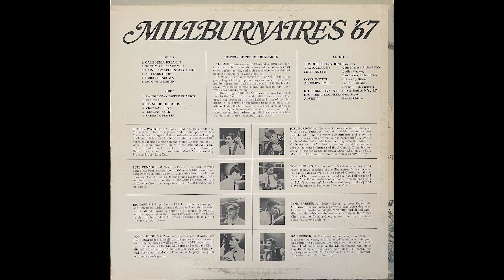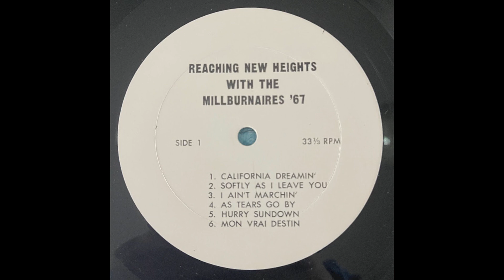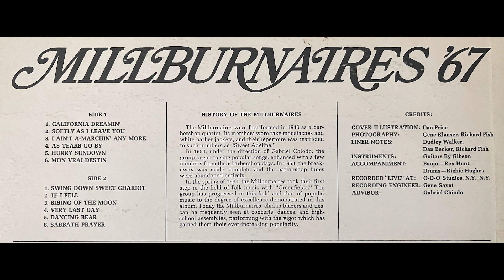The Millburnaires - Softly As I Leave You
Track A2 of the album 'Reaching New Heights With The Millburnaires '67'
It's time I continue posting The Millburnaires, this time their 1967 album. The Millburnaires are a group of high schoolers from Millburn, New Jersey. As members graduate they get replaced with new ones. It was really hard to find this one. There was almost nothing online for it. I had to create the Discogs page for it. I managed to find a copy for sale on eBay in a bulk selling. I had to buy a total of 20 albums to get this one but I'm glad I did, this is definitely one of the better albums to my ears. I like "California Dreamin'," "As Tears Go By," "Rising Of The Moon," "Very Last Day," "Dancing Bear," and "Sabbath Prayer."

The Group:
Dudley Walker - Bass Vocals, Bass Violin
Pete Venable - Tenor Vocals, Tambourine
Richard Fish - Bass Vocals
Tom McHugh - Tenor Vocals
Joel Gordon - Tenor Vocals, 12-String Acoustic Guitar
Tom Einhorn - Bass Vocals, Acoustic Guitar
Lynn Farber - Bass Vocals
Dan Becker - Tenor Vocals, Acoustic Guitar
Accompaniment:
Rex Hunt - Banjo
Richie Hughes - Drums
(Apparently the same Richard Hughes that played for Johnny Winter)
Other Credits:
Cover Illustration - Dan Price
Photography - Gene Klauser & Richard Fish
Liner Notes - Dudley Walker, Dan Becker, & Richard Fish
Guitars provided by Gibson
Advisor - Gabriel Chiodo
Recorded at O-D-O Studios in NY, NY
Recording Engineer - Gene Sayet